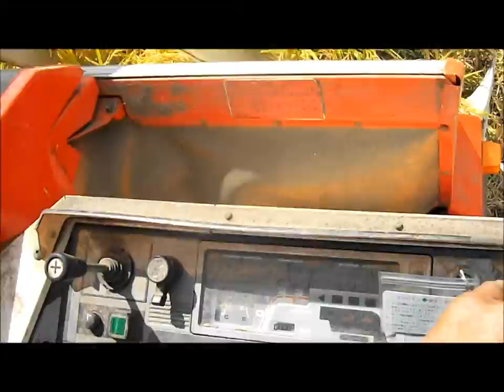Rice harvest in Niigata Japan.wmv